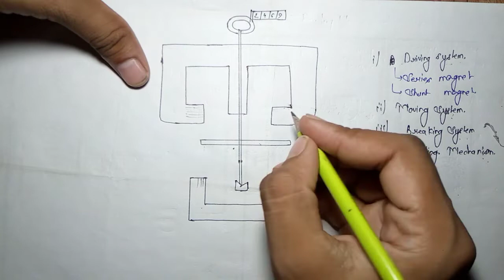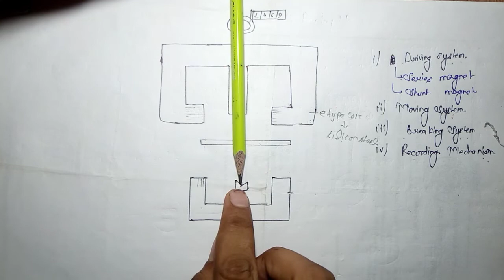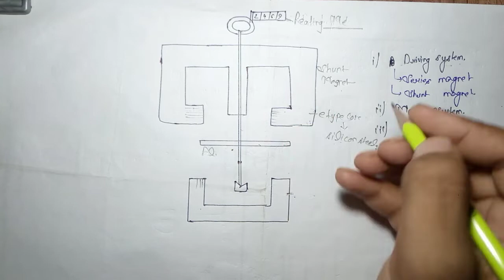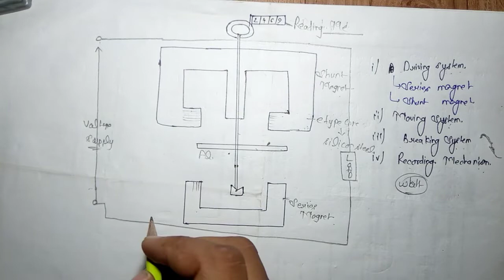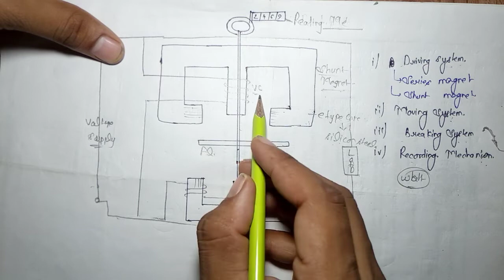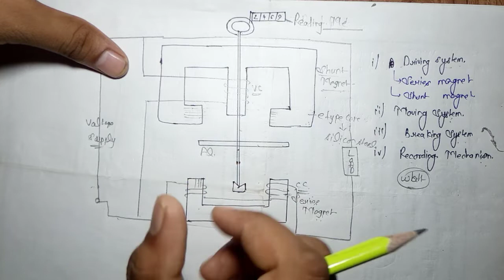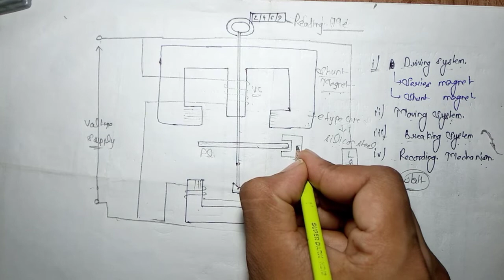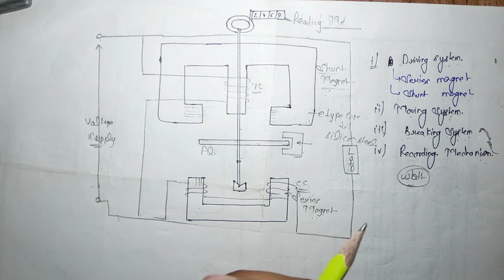energy meter | single phase induction type energy meter | energy meter working principle | in hindi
Today video title _  energy meter | single phase induction type energy meter | energy meter working principle | in hindi
Join us : -
👉 Electrical Zindagi Whatsapp Group

Have you an any quarry ? 🙄 Ask me on my official social media 🤩